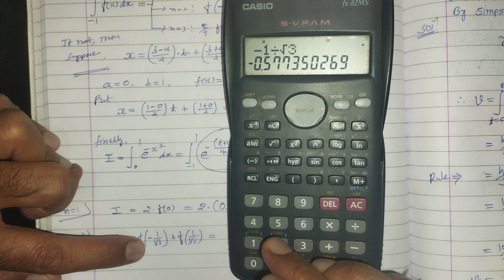Gaussian Quadrature for n=1, 2 and 3 point: Numerical Integration